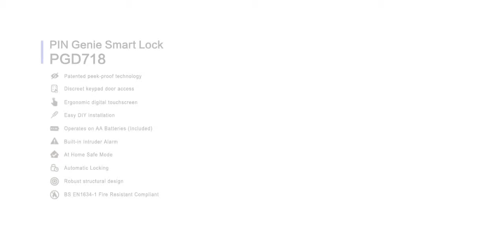PIN Genie Smart Lock - Reinventing Security & Defining Convenience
The PIN Genie Smart Lock is keyless, convenient, discreet and secure door lock with its patented Peek-proof digital LED touchscreen. PIN Genie randomly distributes the 10 numbers (0-9) into four-button keys.